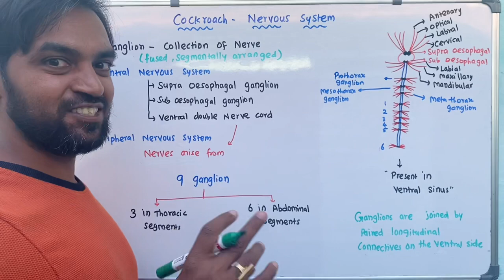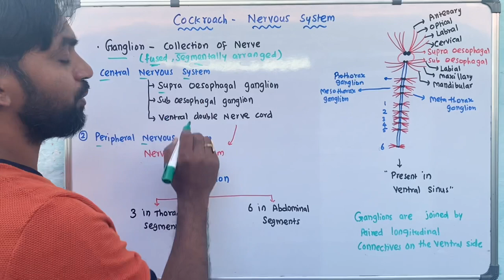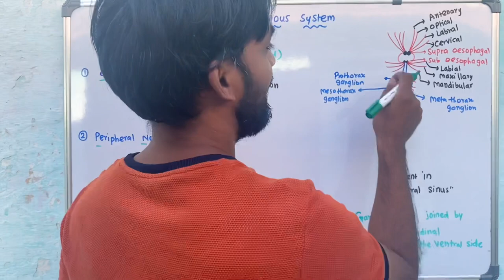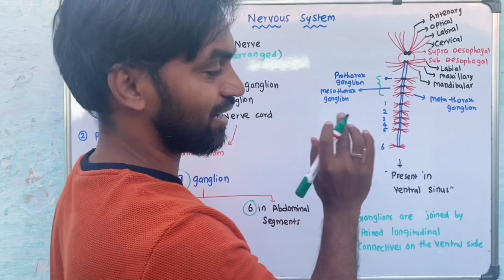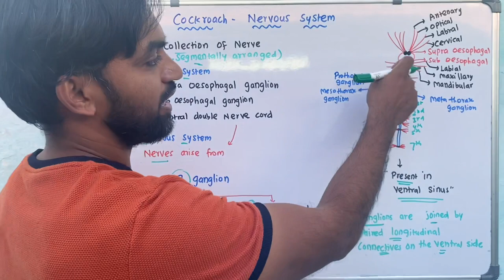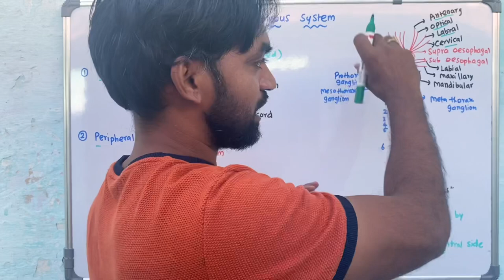Cockroach - Nervous system | Structural organisation in Animals